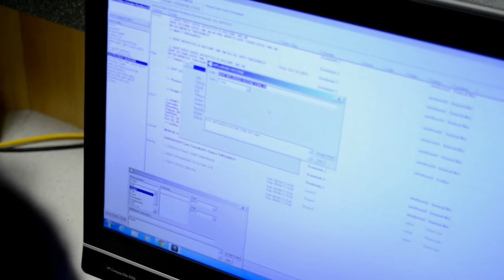Health Information Technology at Southwest Tech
Be the CSI of healthcare! Health information technology management (HIT), is the practice of acquiring, analyzing, and protecting digital and traditional medical information. The health care industry depends on electronic information systems. As health data becomes more digitized, opportunities are created for trained health information technicians with the skills and knowledge to collect, analyze, monitor, maintain and report health data according to established data quality principles, legal and information security standards and professional best-practice guidelines. The Health Information Technology program will prepare you to become an expert in patient health data management.